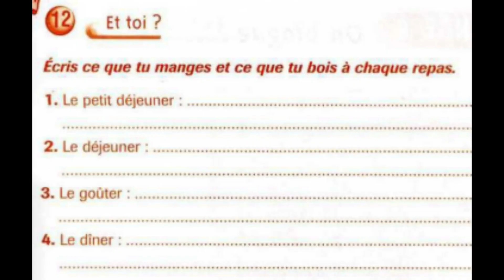Francês - Aula 60 - Les aliments (As comidas, Parte 3)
QUER CONTRIBUIR COM O MEU TRABALHO?
Faça uma doação em qualquer valor:
Banco do Brasil (001)
Agência: 1524-5
Conta: 906-7

Bem-vindos a esse curso completo e gratuito de Francês.